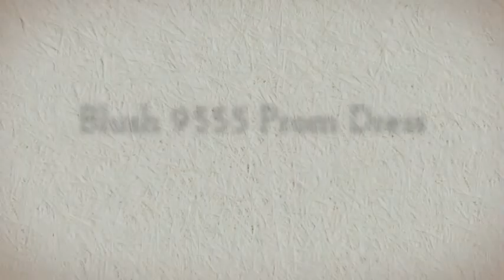Blush 9555 Prom Dress